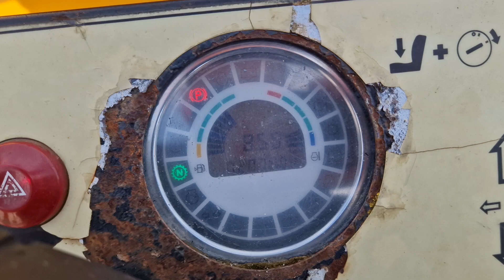DUMPER JCB 6TST - FIŠ MACHINERY SLOVENIA